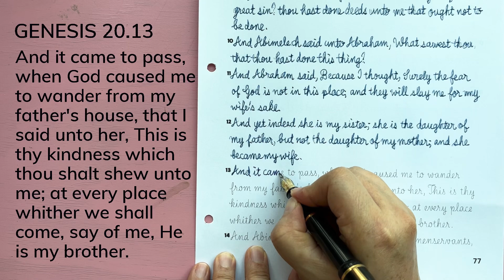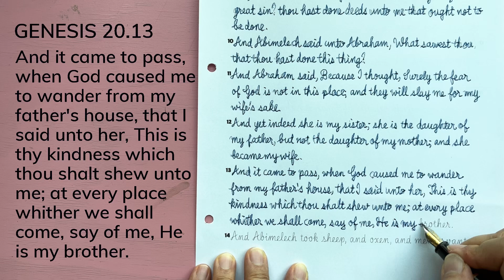20.13 GENESIS cursive handwriting / Holy Bible / KJV